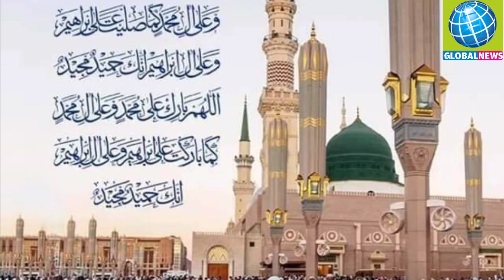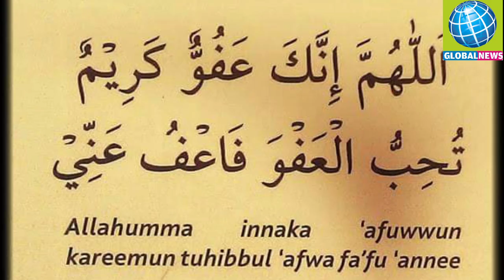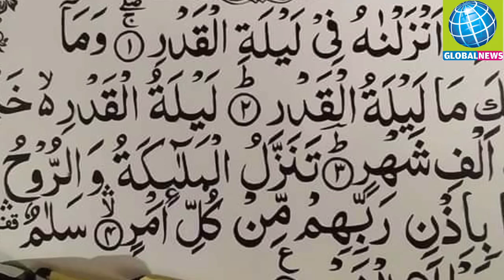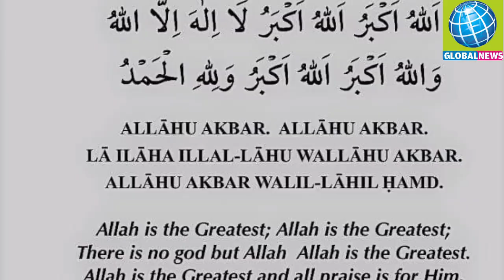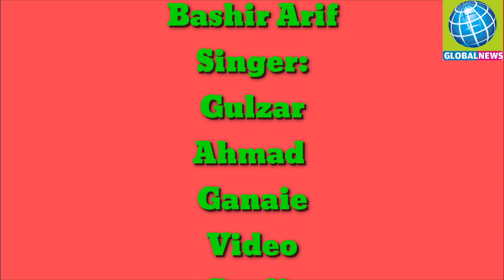Khyrul Omam.Khyrul.Bashar Nabi Sab.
This Beautiful Naat is sung by Gulzar Ahmad Ganai. Kalam Bashir Aarif. Video Credit Mansoor Parey.